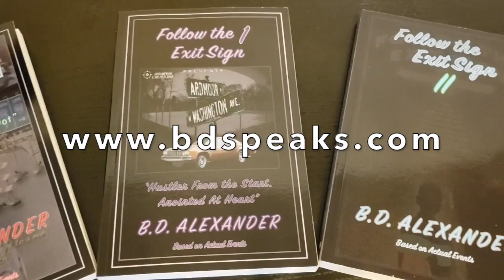StreetPriest BD "No Smoke" - 94 Life & Death MixTape (Spittin' From the Mitten Ent.)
"No Smoke" BD Speaks – Motivation

StreetPriest "No Smoke" - B.D. Speaks 94 Life & Death MixTape (Spittin' From the Mitten Ent.)

B.D. Speaks is a street-smart entrepreneur from Cereal City, USA, who learned the hard knocks of the life early on. As an agent of change, B.D. “StreetPriest” uses his life experiences to add value to the lives of families who have been affected by death, devastation and mass incarceration. By delivering candid messages to young people through inner-city organizations and institutions, B.D. has positioned himself as an inspiration to the masses. From firsthand knowledge, B.D. works to evoke positive change in the lives of vulnerable youth, troubled young people and incarcerated adults. He is the voice of the future generation who goes beyond the fruit, to study the roots. Through his work, B.D. helps young people see that their mindset determines their thoughts. To illuminate that their thoughts determine their actions and those actions dictate the future consequences. Let B.D. Alexander inspire a community near you!

*How I Grew Up Black in America The Many Colors of S-Dot (Follow the Exit Sign) Print Version:

*Follow the Exit Sign 1: Reloaded: “Hustler From the Start, Anointed At Heart”

Follow the Exit Sign 2: “Destroy & Rebuild” –